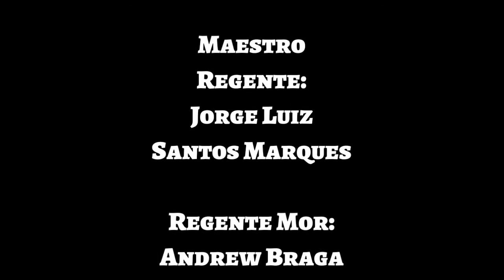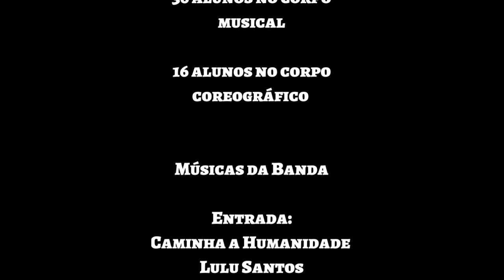BANDA FÚRIA - C.E.PADRE MANUEL DA NÓBREGA-01/11/15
Concurso Estadual de Fanfarras e Bandas do Estado do Rio de Janeiro em Valença